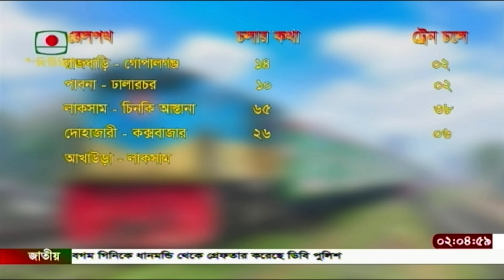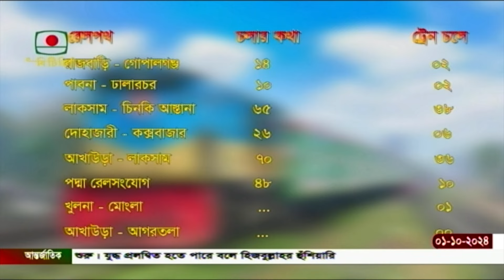রেলের উন্নয়নের নামে একের পর এক প্রকল্প গ্রহণ করা হলেও কাঙ্ক্ষিত সেবা পায়নি মানুষ